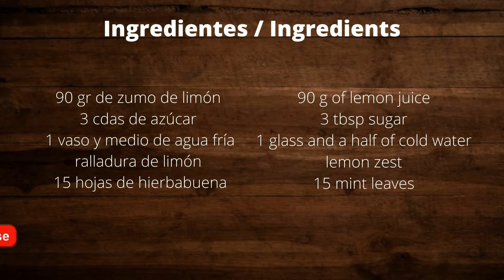🔴 GRANIZADO de LIMÓN y HIERBABUENA 🍋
Aprende con este vídeo cómo hacer este delicioso Granizado de limón y hierbabuena.
Receta explicada paso a paso y de forma sencilla, para que sea fácil hacerla. ¡Os saldrá delicioso y refrescante! Recetas de postres y bebidas rapidas y faciles de hacer. Postres ricos: Como hacer un delicioso granizado saludable. Algo delicioso de hacer. Una sencilla y deliciosa comida rapida y facil de hacer en casa que seguro triunfa en fiestas y para niños.
¡Que no te falten ideas para preparar platos saludables rapidos para almuerzos y meriendas!

Ingredientes
100 ml de zumo de limón
1 vaso y medio de agua
2 cdas de azúcar
15 hojas de hierbabuena

Preparación
Tritura la hierbabuena con un poco de agua.
Cuando esté triturada, añade el  jugo de limón, el azúcar, el agua y la ralladura de limón.
Cuando esté todo mezclado correctamente y el azúcar se haya deshecho.
Reserva el granizado en un bol y resérvalo en un bol hermético en el congelador durante 4 horas, pasadas estas 4 horas, retíralo del congelador, y con la ayuda de una espátula, remueve el granizado.
Vuelve a dejarlo en el congelador durante 8 horas más, te recomiendo que lo prepares de un día para otro, para conseguir esta textura de granizado, tan deliciosa.